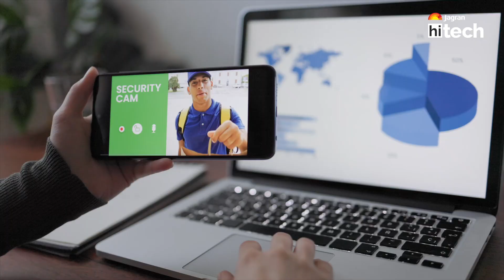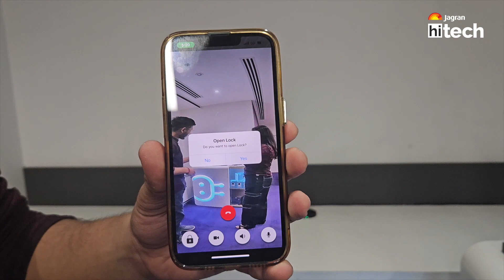QUBO Video Door Bell: The Ultimate Solution for Enhanced Home Security | Jagran HiTech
Discover the groundbreaking QUBO Video Doorbell, revolutionizing home security systems with its advanced features. Learn how QUBO provides real-time notifications, two-way audio communication, and customizable motion detection. Elevate your home security with QUBO Video Door Bell and enjoy peace of mind like never before.